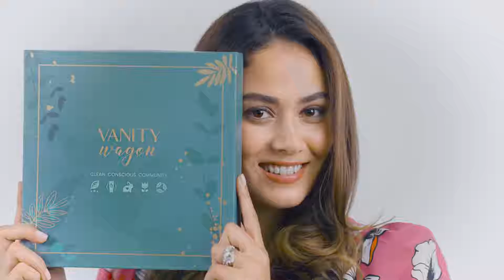MIRA RAJPUT X VANITY WAGON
There are some brands that have a powerful USP, one that inspires us to create something so beautiful to make that positive impact in the digital world. Vanity Wagon has been a harbinger of change with their clean beauty proposition and we created this video with someone who complements their sentiments, the amazing Mira Rajput. We gave the quintessential minimal and feel-good vibe to the video to bring out the message that takes centre-stage.